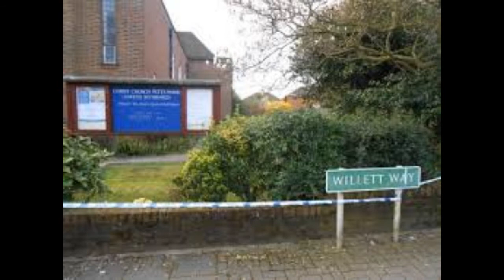Christ Church Petts Wood Gardens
This video takes you on a a short walk through our church gardens. It is often used as cut through by commuters on their way home. A picnic venue for families, a cycle school in the car park for young learner cyclists. A refuge from the hustle and bustle of life. A chance to rest and be quiet. We welcome you to our church gardens.